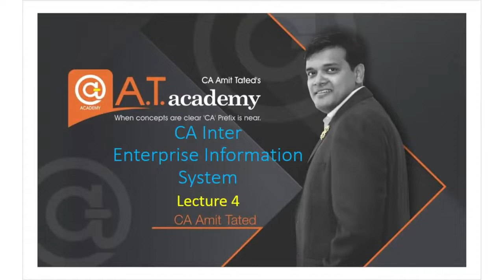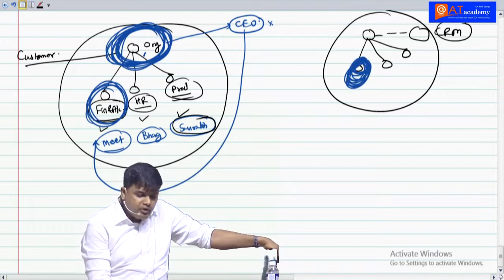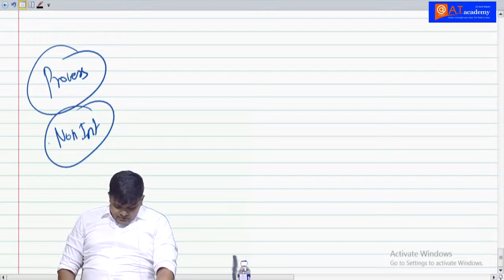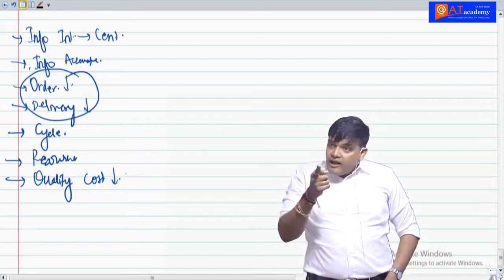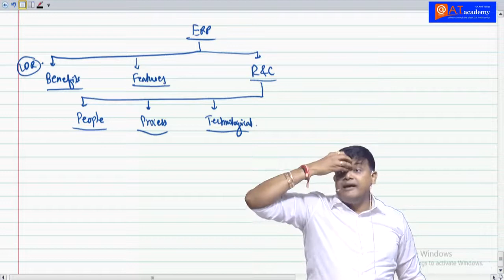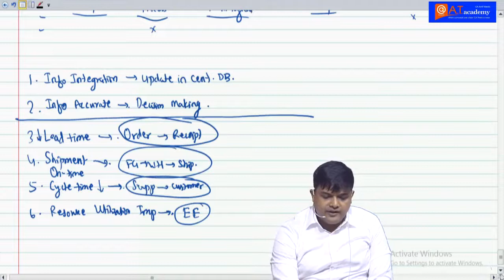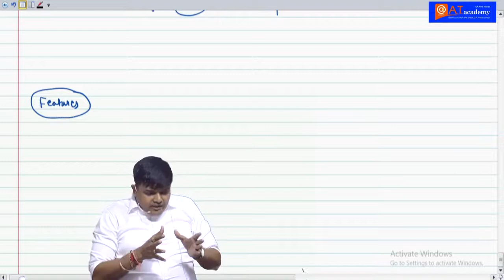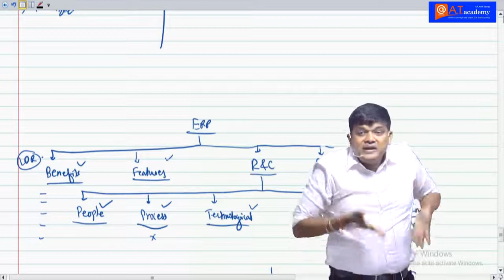CA Inter EIS May- Nov 2020 By Amit Tated Sir Lecture 004